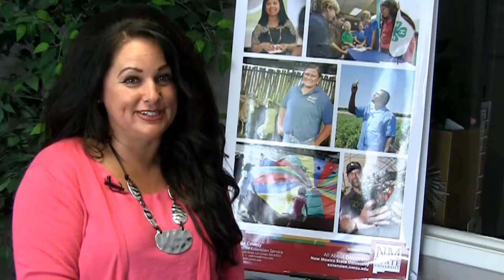Food Camp for Kids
New Mexico State University's Cooperative Extension Service in Valencia County held two one-week Food Camp for Kids. Participants visited agricultural producers in their county to see where their food comes from. They also cooked meals with ingredients from animals and plants that they learned about. The week culminated with individual presentations about what they learned using iPads from the NMSU Learning Lab.